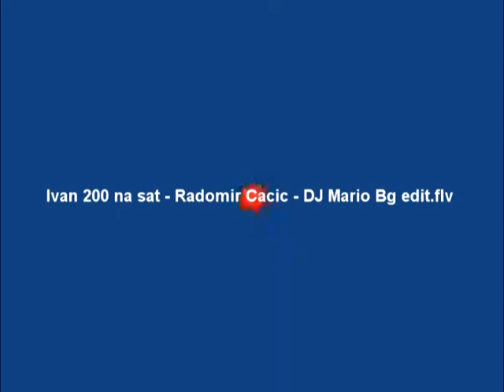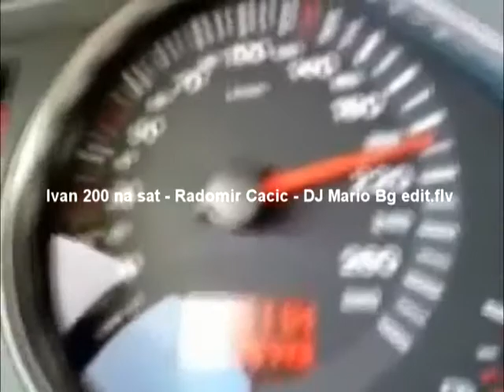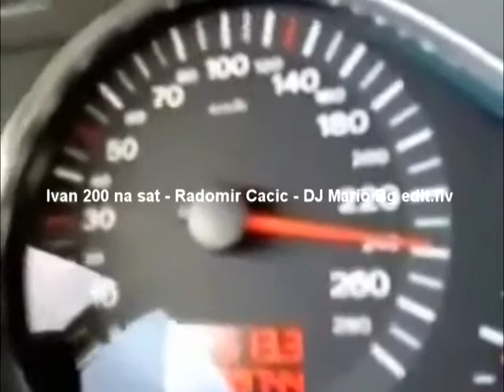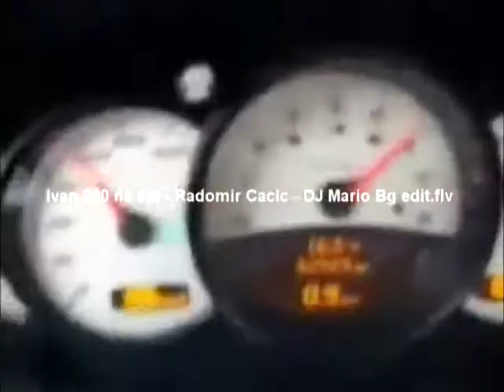Ivan 200 na sat - Radomir Čačić - DJ Mario Bg edit.flv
Ljudi nisu stvari.
Ljudi su roba kojom demokratija danas trguje.